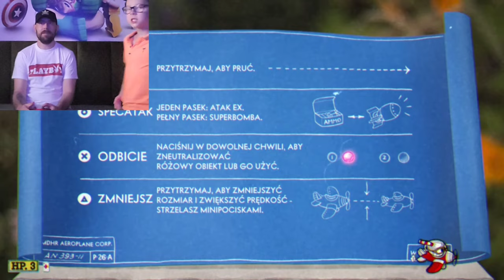CUPHEAD - 2 BOSS zaliczony, ale ta gra jest... 😂🤯🤬🤣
Łapcie link do sklepu Best Toys:

CUPHEAD - Śliska Sprawa - czas na 2 bossa - kupa nerwów i śmiechu - ta gra wykańcza... część 2 - Oluś się obraził na Cupheda 😂🤣😅
Nas znajdziecie też tu :